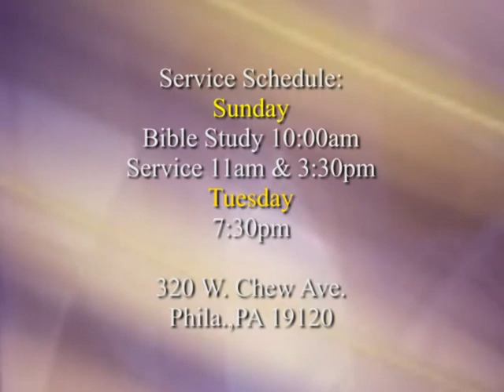COC 602 Faith Pt 3